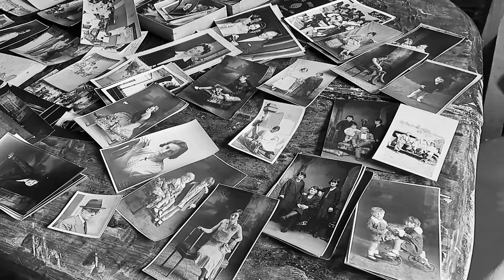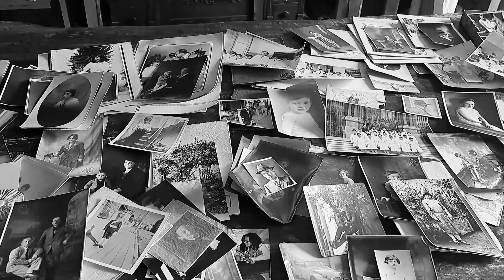Dentro de mi habitación - Miguel Sprumont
Canción del Trovador Patagónico Miguel Sprumont, compuesta en conjunto con el músico Marcelo Ibarra y grabada originalmente para el disco "El Camino del Sur" en estudio DB (CABA),
Acompañado por Andrés Riveros (arreglos, piano, teclados) Pablo Rodriguez (bajo) Hernán Delli Carpini (batería) Fernando Bobbio (guitarras eléctricas) Sandra Epifani (coros)

Video realizado por Miguel Sprumont, con imágenes de Andacollo, Neuquén.
Actriz: Maitén Sprumont